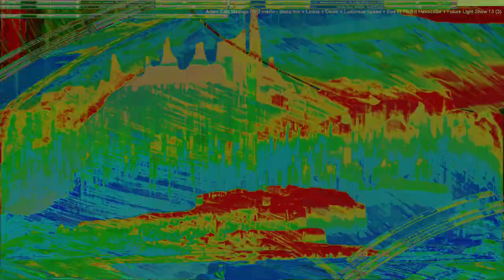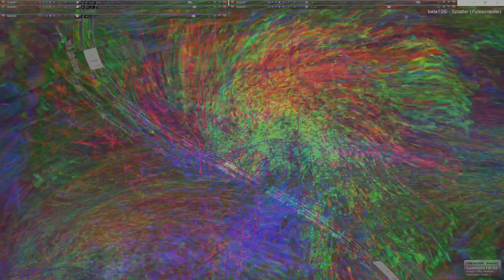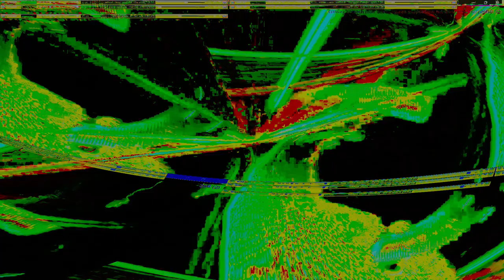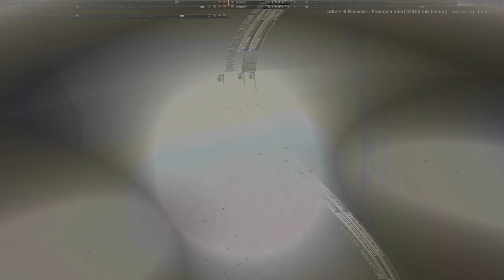Movie 24 09 13 12h05m40s series E